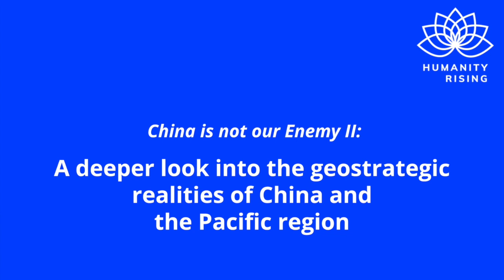10 Years of Pivot to War on China - Pathways to Peace: China is Not Our Enemy | Humanity Rising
As the United States escalates its war against Russia in Ukraine, it is also escalating preparations for war against China. The US currently has 300 bases surrounding China and is consolidating its alliance structure against China through allies in the Pacific Rim. The US is also knitting NATO to Asia as it creates a global military alliance structure aimed at weakening and dismembering Russia and “containing” China. US military personnel opening predict war with China.

Presenters:
Jodie Evans, Co-Founder, Code Pink
Wei Yu, CODEPINK China is Not Our Enemy Campaign coordinator